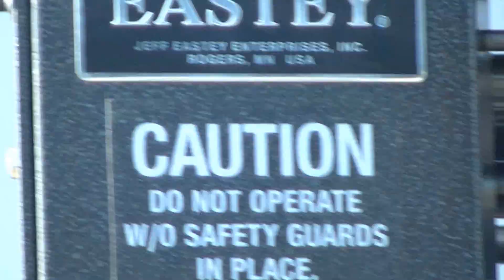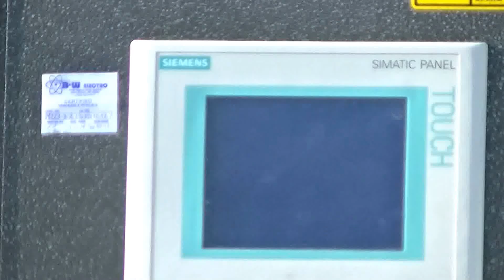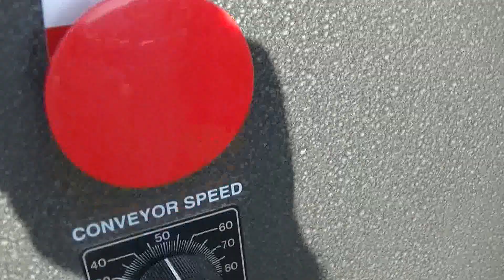Eastey automatic bundler model# EB50A, #2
This Eastey automatic bundler is available for purchase at MachineryScene.com